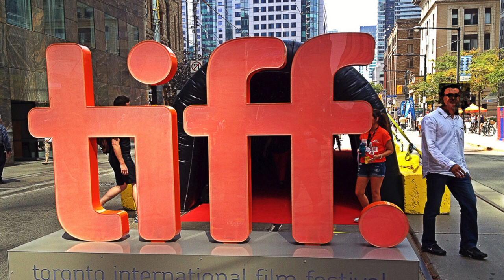DP/30 @ TIFF '14: John Sloss, Cinetic bossman and Boyhood producer, talks film biz